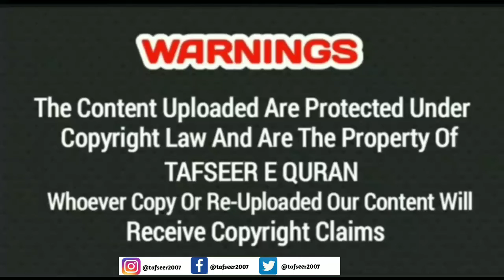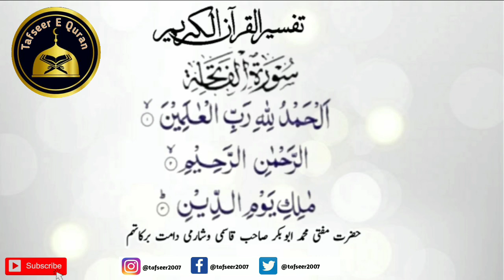Tafseer E Quran Part 04 || Mufti Muhammad Abubakar Sb Qasmi Visharami DB || Surah Fatiha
Tafseer E Quran By Hazrath Mufti Muhammad Abubakar Sb Qasmi Visharami DB || Surah Fatiha || Part 04

Tafseer Of Surah Fatiha
Para No: 01
Surah No: 01
Ruku No: 01
Ayat No: 01 To 03